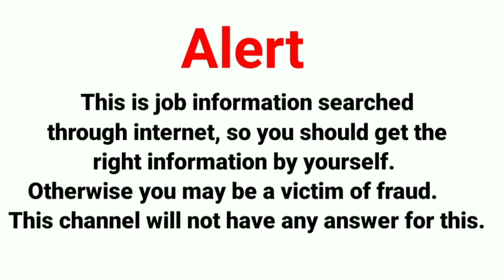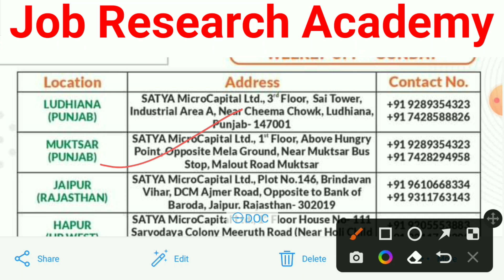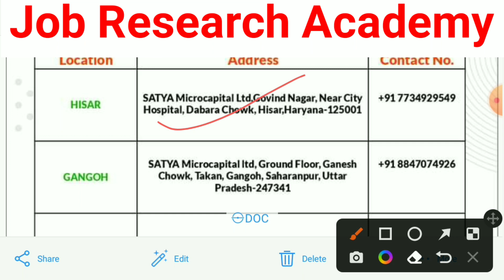Satya MicroCapital Ltd🔥|| तीन अलग - अलग पोस्ट के लिए भर्ती || Salary - 25 से 40हजार + Incentive